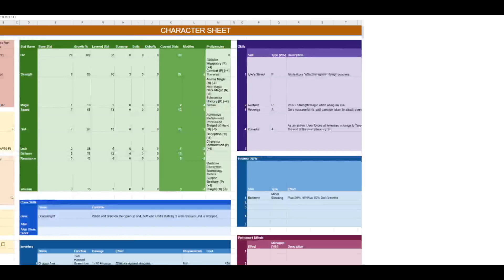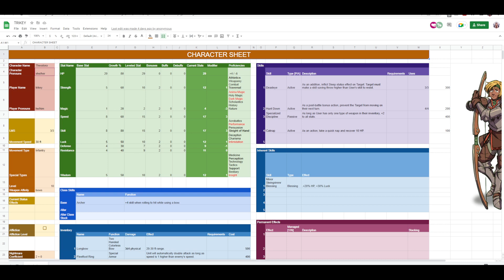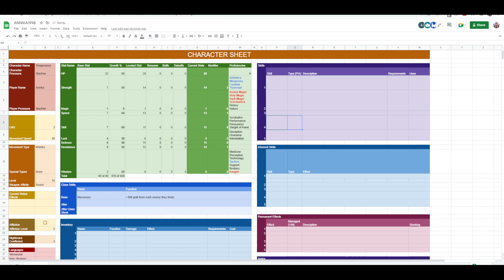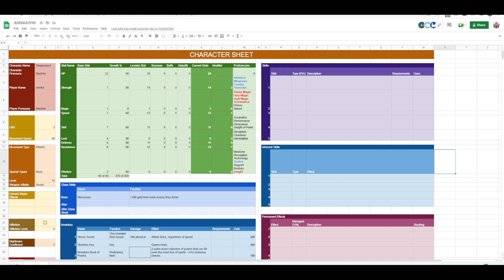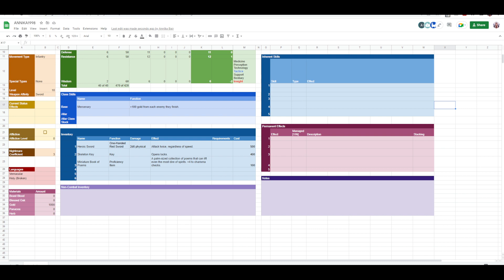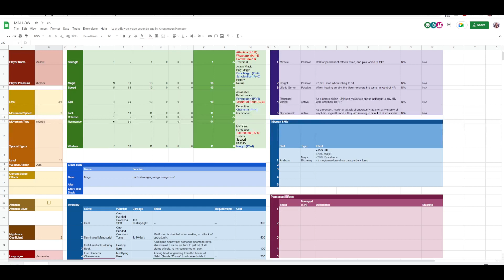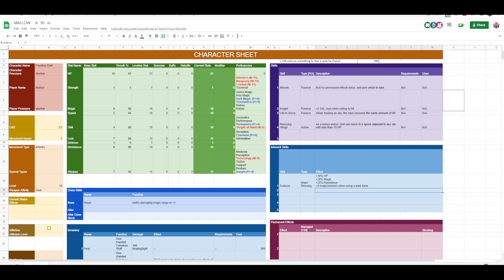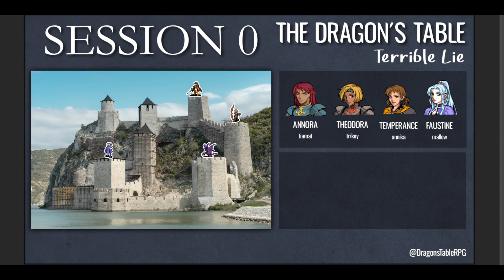Terrible Lie [Session 0]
Player Deaths: None
NPC Deaths: None

Note: this is a raw, unedited VOD taken from Twitch for the purposes of recording this test campaign. Please excuse the lack of music + effects!